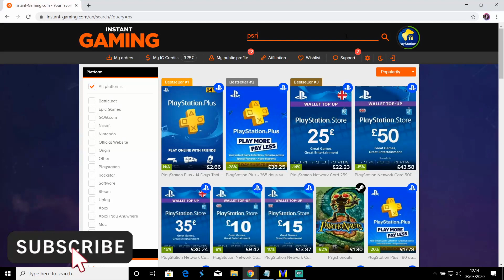PS PLUS March 2022 | Reveal | PS PLUS PS News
Twitch Prime Trial

MY SETUP  discount links
PS5 In Stock
HP Omen Gaming Laptop
Snowball Mic
Elgato Game Capture
Wireless Mouse
My VR

PS Plus Central Channel Now Has PERKS To Get More Involved In Videos & Have Your Content On My Channel Homepage Plus Much More!!